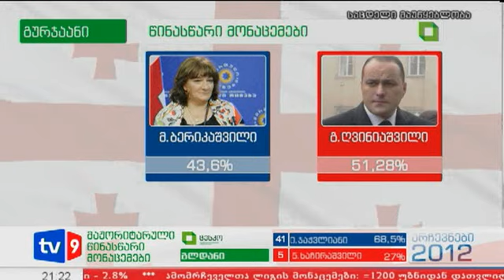ახალი 9 | წინასწარი მონაცემები | 02.10.12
ცესკოს უკვე გამოქვეყნებული აქვს თითქმის ყველა მონაცემი.